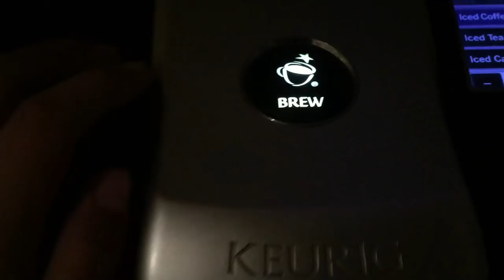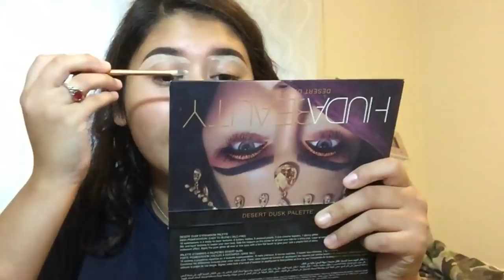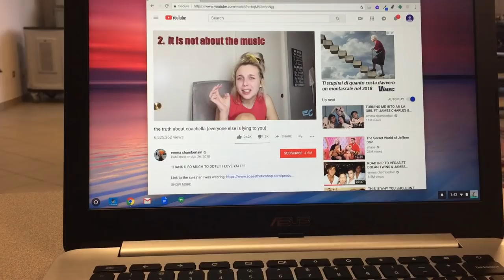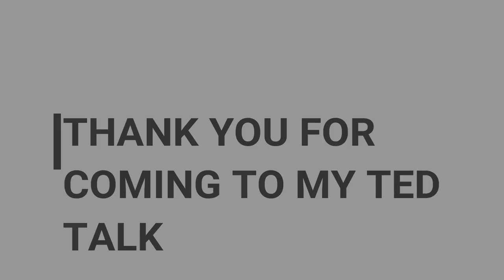WHAT IS GOING ON??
I really don't know what this video is. DONT COME FOR ME!